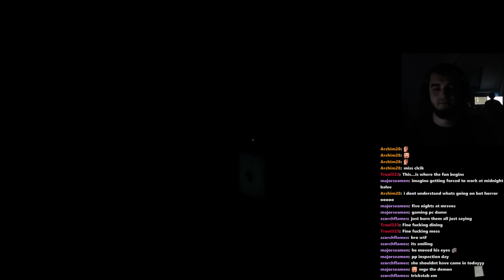This Horror Game Is Actually Scary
Today, we're diving into the spine-chilling world of "The Mortuary Assistant." This game promises to deliver an intense horror experience that will keep you on the edge of your seat.

In "The Mortuary Assistant," you step into the shoes of Rebecca Owens, a recently graduated mortician. What seems like a routine night at River Fields Mortuary quickly turns into a nightmare as paranormal activities start to unfold. Prepare yourself for creepy encounters, eerie autopsies, and sinister secrets that will make your blood run cold.

🔔 Don't Forget to Subscribe: If you enjoyed this video and want to see more horror game content, make sure to hit that subscribe button and turn on notifications so you never miss an upload!

🕹️ Game Details:
    Title: The Mortuary Assistant
    Developer: DarkStone Digital
    Genre: Horror, Simulation, Indie
    Platform: PC

Get ready to face your fears and uncover the dark mysteries lurking within River Fields Mortuary. Are you brave enough to become the Mortuary Assistant?